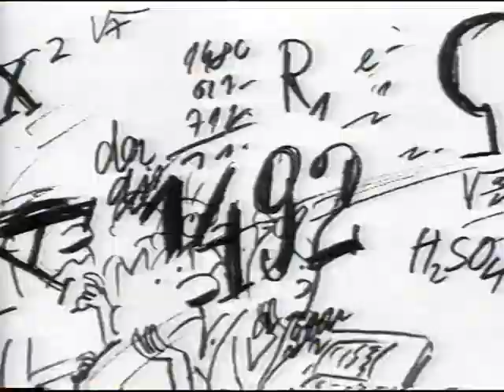Bon Pari bonbony - stará reklama z roku 1998